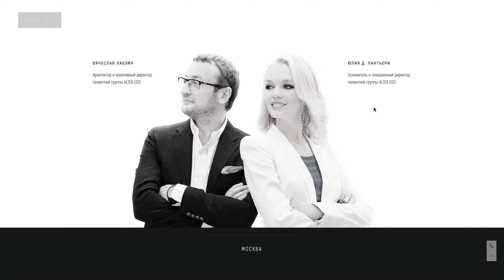Эксклюзивные решения для элитных проектов. ALTER EGO: архитектурно-дизайнерское бюро премиум-класса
Эксклюзивные решения для элитных проектов. ALTER EGO: архитектурно-дизайнерское бюро премиум-класса Архитектурно-дизайнерское бюро ALTER EGO Project Group. С 2003 года наши креативные команды в Милане и Москве создают элитные проекты под ключ «от смелого замысла до безупречной реализации». За это время создано более 500 крупных объектов премиум-класса в России, Европе, США, на Ближнем Востоке и Африканском континенте. Уникальные архитектурные решения, эксклюзивные проекты дизайна интерьера, комплектация объектов лучшими отделочными материалами, эксклюзивной мебелью и светом от ведущих мировых фабрик